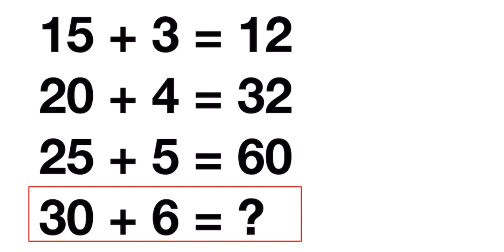99 percent of people don’t solve this problem mathematics Riddles | Can you solve it maths riddles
Welcome, ladies and gentlemen, to another exciting discussion on our YouTube channel! Today, we delve into the captivating world of mathematics puzzle videos. Over the years, these videos have gained immense popularity, captivating the minds of both mathematics enthusiasts and casual viewers alike. Join us as we uncover the reasons behind their appeal, the educational value they offer, and the joy of problem-solving they bring to our screens.

1. Engaging Content for All:
One of the primary reasons mathematics puzzle videos have gained such a vast following is their ability to engage viewers of all backgrounds. From school students looking for a fun challenge to professionals seeking to exercise their logical thinking, these videos cater to a wide audience. They provide a refreshing break from traditional mathematics education, offering stimulating content that both educates and entertains.

2. Problem-Solving Skills:
Mathematics puzzle videos are an exceptional way to enhance problem-solving skills. As viewers attempt to unravel the intricacies of these puzzles, they exercise their critical thinking, logic, and creativity. The process encourages viewers to think outside the box, analyze patterns, and develop unique approaches to tackle complex problems. This not only improves their mathematical prowess but also hones transferable skills applicable to various real-life scenarios.

3. Bridging Entertainment and Education:
In an era where educational content often struggles to hold attention, mathematics puzzle videos strike the perfect balance between entertainment and education. They transform mathematical concepts into captivating puzzles, presenting them in an accessible and enjoyable format. Through visual aids, animations, and engaging narration, creators bring complex mathematical ideas to life, making them more relatable and exciting for viewers of all ages.

4. Cultivating Curiosity:
Mathematics puzzle videos ignite curiosity within viewers, making them hungry for more knowledge. These videos introduce viewers to intriguing mathematical concepts, such as number theory, geometry, algebra, and logical reasoning, in a playful and interactive manner. This sparks a desire to explore further, prompting viewers to dive deeper into the fascinating world of mathematics and discover its real-life applications.

5. Building a Community:
Beyond individual engagement, mathematics puzzle videos foster a sense of community among viewers. This interactive environment not only nurtures a love for mathematics but also promotes a supportive network of individuals passionate about problem-solving and intellectual growth.

Conclusion:
Mathematics puzzle videos have emerged as a captivating genre on YouTube, effectively combining education and entertainment. With their ability to engage diverse audiences, enhance problem-solving skills, and cultivate curiosity, these videos have become a powerful tool for promoting mathematical literacy. As we continue to explore this dynamic genre, let us appreciate the dedication of creators who skillfully weave together puzzles, mathematics, and the art of storytelling, captivating our minds and expanding our knowledge one video at a time.